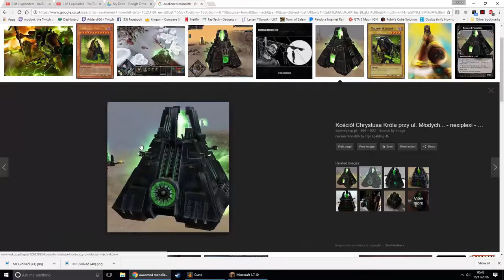Lets Play Feed the beast Infinity Evolved Episode 41 (Epic Speed Build)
and thank you for the music, all the others that had no source info!